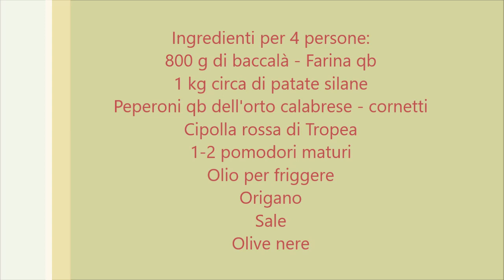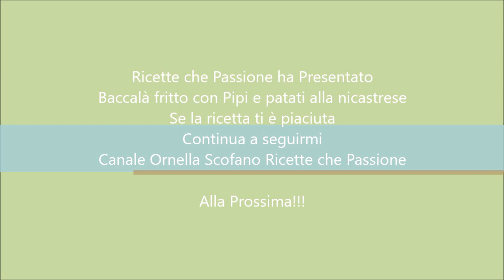Baccalà con pipi e patati alla calabrese - Ricette che Passione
Un piatto gustosissimo della tradizione calabrese, nel lametino si è soliti servire il baccalà fritto ripassato in forno con pipi e patati friuti, fritti.